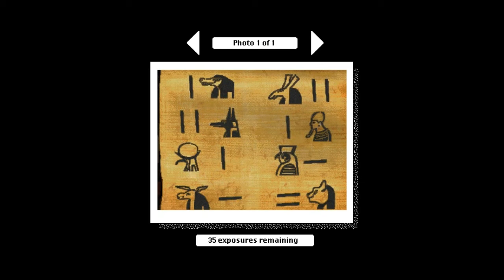Let's Play Timelapse: Egypt Part 2 - Crystals and Gems of Gods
Today kids, I assume the existence of a top ten list from a collection of 8 gods. It's sort of like solving a difficult integration problem, and getting knocked off a point because you forgot the bloody + C. Based on a true story. Well, several actually.

We learn a bit about the Egyptian Numbering System, and put our collective knowledge together into a Unified Theory of Egyptian Gods by way of a strange crystal room. This is the second episode of this let's play in a row that I am directly responsible for hurting a reptile. It's purely via puzzle solving though. I don't expect to have to shoot anything during my adventure. That would just be wild.

Also appearing is a crazy Pharaoh, a reference to two other gods Hathor and Ra outside of our main 8, and I can't help but feel the Pharaoh's story reminds me of something...

The music in the Crystal room goes on a lot longer than I expected, I ended up with 9 full minutes of direct-from-soundcard recording when ripping it. I'm glad I waited that long because there was a very pretty section in it that, honestly, I don't think I ever heard until I did this video.

Also, I'm not going to do Lode Runner 2 in a rotation with this. I can't handle the time frames involved. I really like Timelapse. I really want to LP it, and continue focusing on this. Still, as always I try to aim for videos on a Saturday, but by no means is this a hard promise. Lode Runner 2 videos will continue, but with longer time frames involved.

Credits:
"Glass Smash, Bottle, F.wav" by InspectorJ of Freesound.org
"Camera Shutter, Fast, A.wav" by InspectorJ of Freesound.org
“Door Locked” by BenjaminNelan of Freesound.org